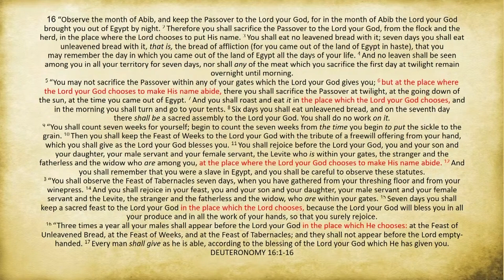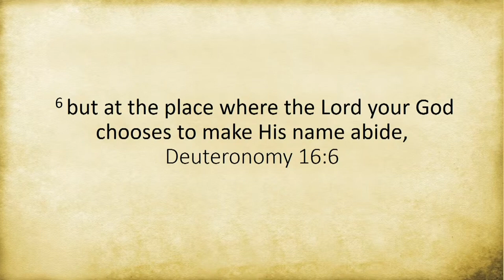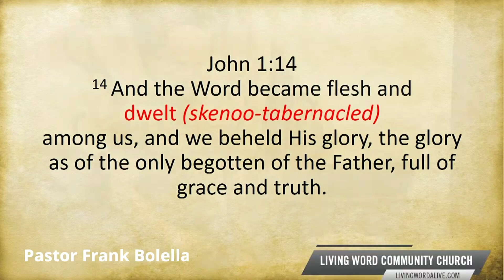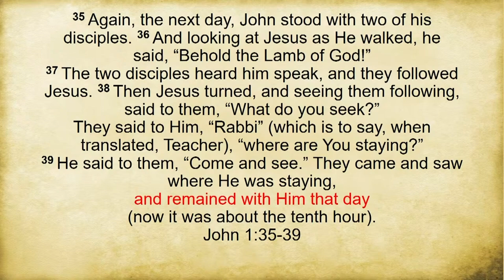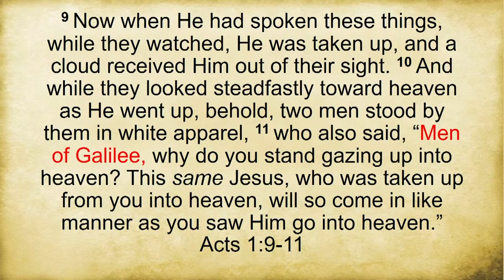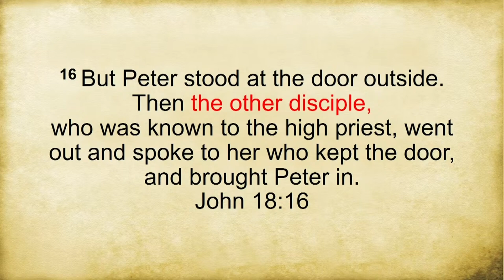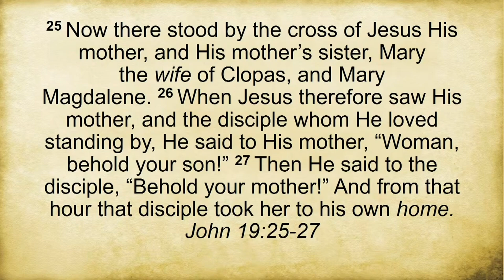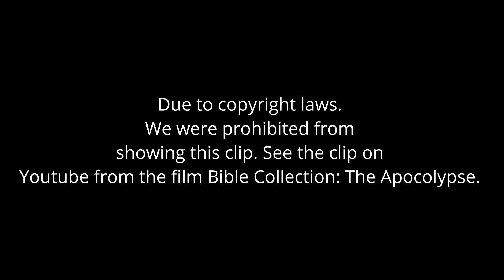Deuteronomy 16 Abide